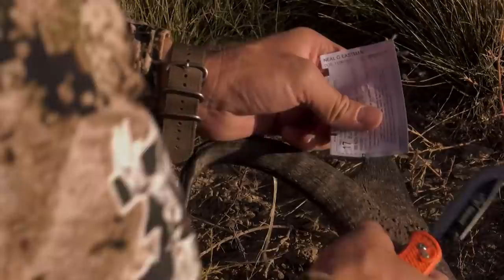2 Trophy Antelope Hunts - Eastmans’ Hunting TV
Hunt for two trophy antelope bucks in Colorado. Guy Eastman is hunting pronghorn antelope with Eastmans' hunt winner Brent Murphy. It gets down to the wire for Guy to notch his own tag on the last evening of the hunt on this web episode of Eastmans' Hunting TV.